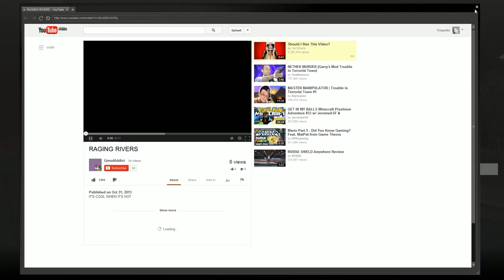Never Walk into the line of fire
RIp slingslang rip brunbo rip miswum.
Brightness +4 as a request.